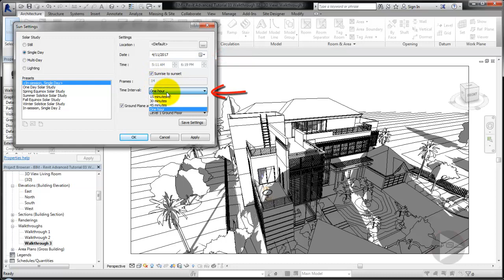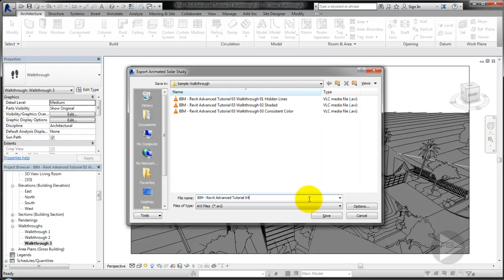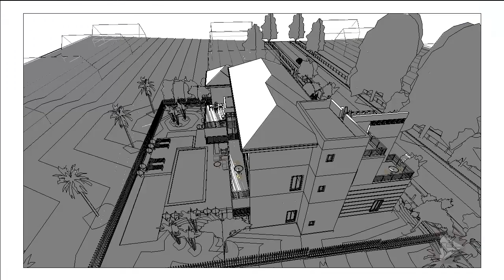BIM - Revit Advanced Tutorial 04 Solar Study, Single Day Shadows Animation in HD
Creating Solar study in a single day shadows animation using Autodesk Revit Architecture.